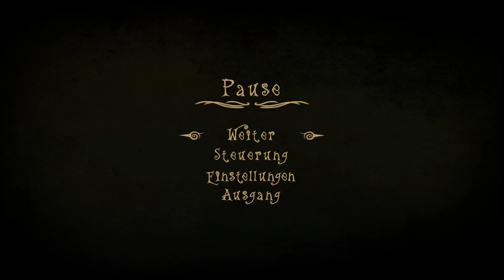let's play CREEPY TALE 4: SOME OTHER PLACE ♦ #02 ♦ Bei den Zwergen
Über CREEPY TALE 4: SOME OTHER PLACE:
♦ Entwickler: Creepy Brothers
♦ Publisher: Creepy Brothers
♦ Plattform: Windows
♦ Release: 30. Mai 2024
♦ Genre: Action, Abenteuer, Indie, Point and Click, Horror, Puzzle
♦ Modus: Singleplayer

Wir würden uns riesig über ein Kommentar, ein Like und im besten Fall sogar ein Abo von dir freuen! :)
Wenn du magst, kannst Du uns auch gern mit einer Donation beglücken